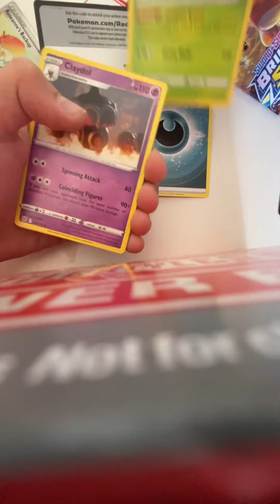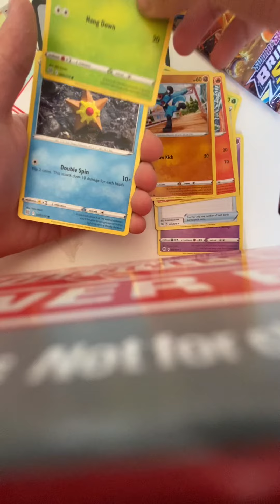Second booster pack from Brilliant stars booster box. Free code card for all